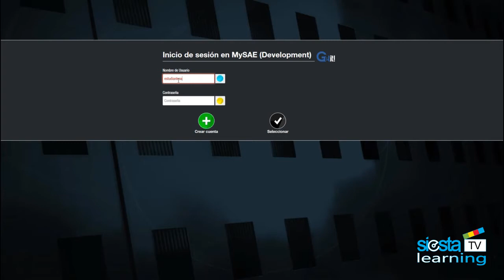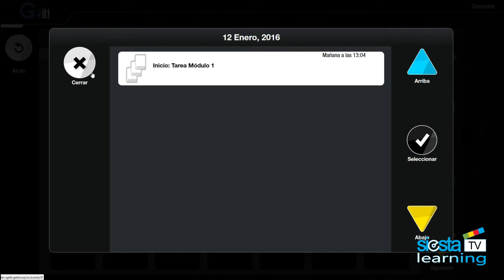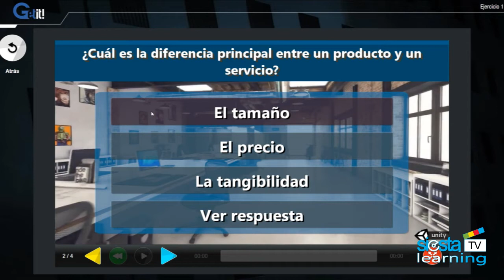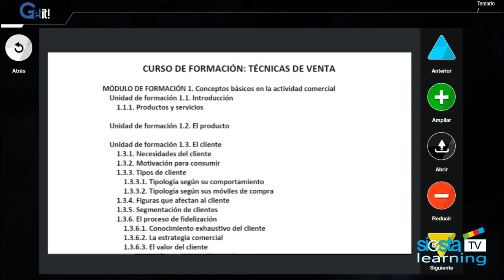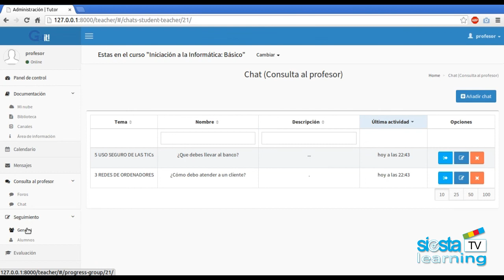Plataforma Siesta TV Learning